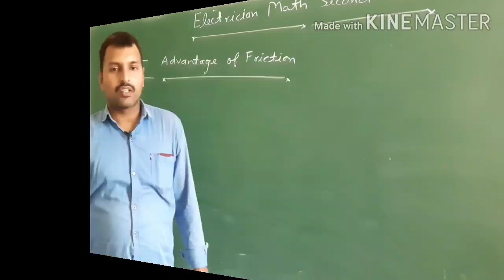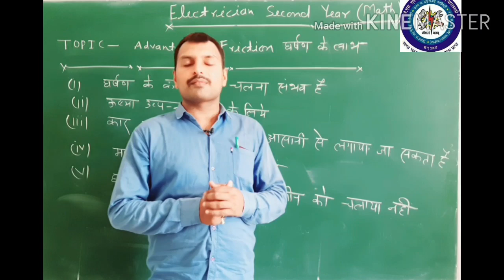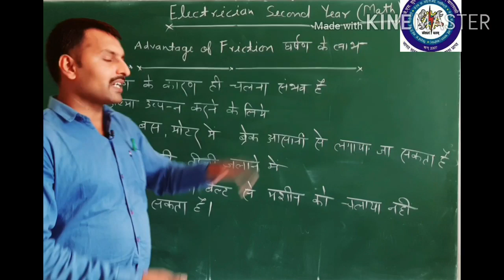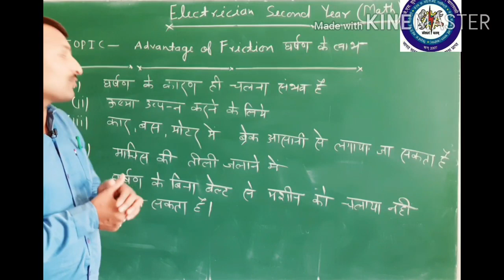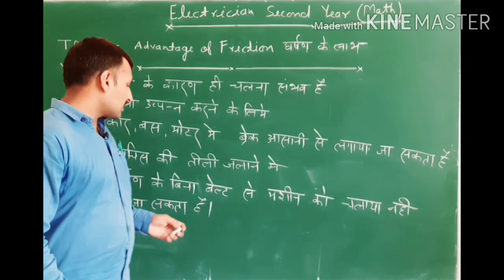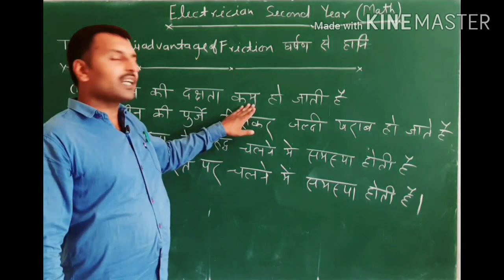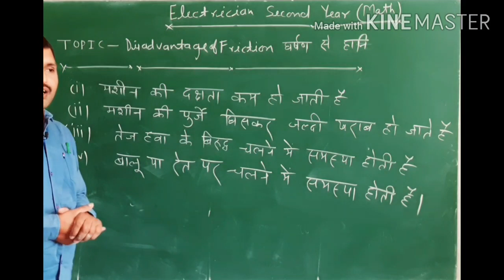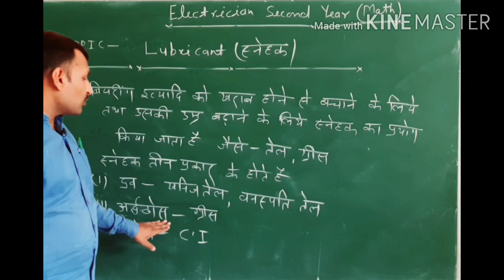Electricion Second Year WCS || Friction Part 6 By Sanjeev Sir